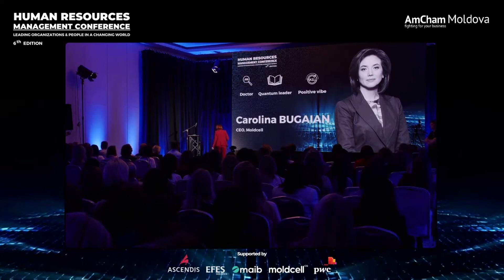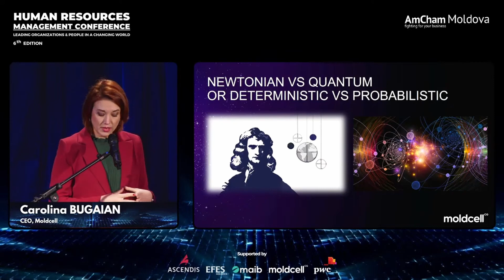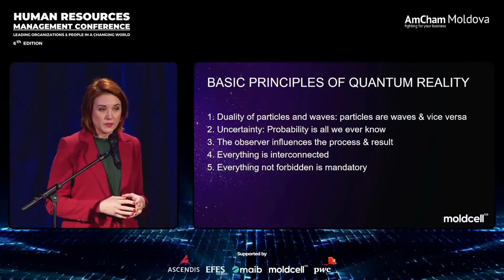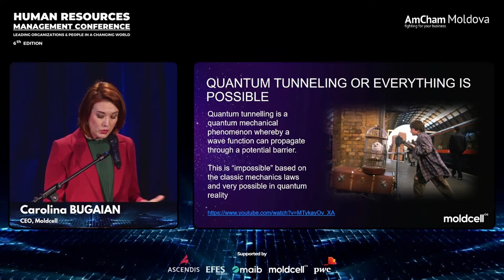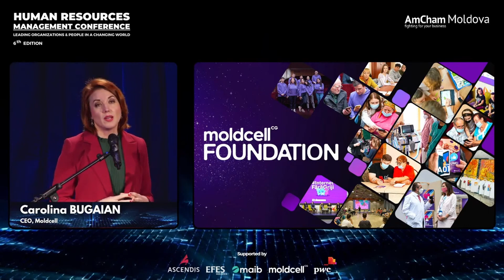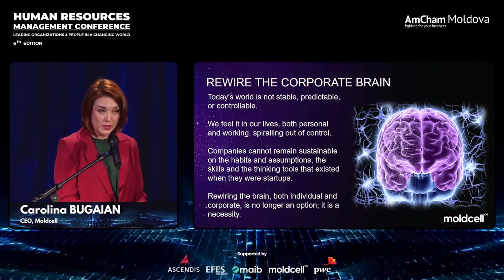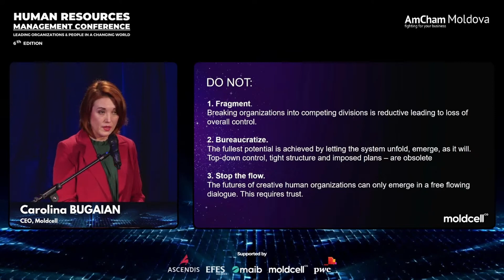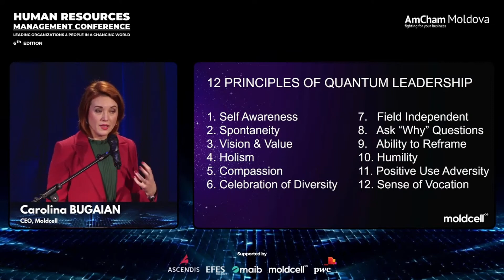AmChamHRM'22: Carolina Bugaian, Moldcell CEO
The speech of Carolina Bugaian (Moldcell CEO) at AmCham HR Management Conference 2022.